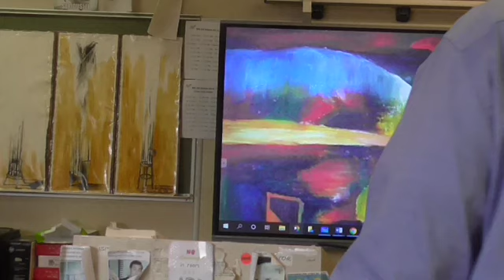When Lilacs Last in the Dooryard Bloom'd, An Intro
McGee of 303 and Learnstrong.net lectures on Whitman’s Leaves of Grass: Talks with Walt— When Lilacs Last in the Dooryard Bloom'd, An Intro

To find an online copy of Leaves of Grass, look

Here is an introductory lecture for Whitman’s Leaves of Grass, Memories of President Lincoln, An Intro